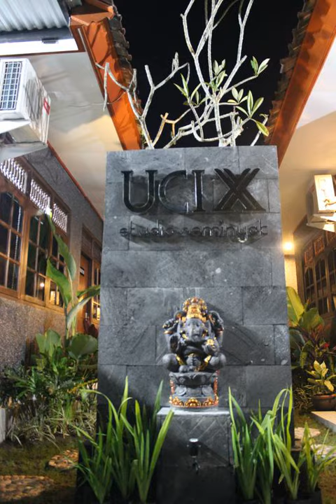Ucix Studio Seminyak - Seminyak - Indonesia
Ucix Studio Seminyak hotel city: Seminyak - Country: Indonesia

Address: Jl. Yudistira ( Kunti II ); zip code: 80361

Ucix Studio Seminyak is a modern property surrounded by tropical gardens. Offering massage service, it features spacious rooms overlooking the greenery. Guests can access free Wi-Fi in all areas.

 -- L'Ucix Studio Seminyak est un établissement moderne entouré de jardins tropicaux. Doté d'un service de massage, il propose des chambres spacieuses donnant sur la verdure. Vous pourrez profiter d'une connexion Wi-Fi gratuite dans tout l'établissement.

 -- El Ucix Studio Seminyak está rodeado por unos jardines tropicales y ofrece servicio de masajes y habitaciones amplias con vistas a un paisaje verde. Además, este establecimiento moderno dispone de conexión Wi-Fi gratuita en todas las instalaciones.

 -- Das moderne Ucix Studio Seminyak erwartet Sie inmitten von tropischen Gärten. Freuen Sie sich hier auf einen Massageservice und geräumige Zimmer mit Blick ins Grüne. Sie profitieren in allen Bereichen vom kostenfreien WLAN.

 -- Ucix Studio Seminyak is gevestigd in een modern gebouw, dat wordt omgeven door tropische tuinen. Er worden massages aangeboden en u verblijft in ruime kamers met uitzicht op de groene omgeving. In alle ruimtes is gratis WiFi beschikbaar.

 -- Provvisto del servizio massaggi e della connessione Wi-Fi gratuita in tutte le aree, l'Ucix Studio Seminyak è una struttura moderna circondata da giardini tropicali, che propone ampie stanze con vista sulla vegetazione.

 -- O Ucix Studio Seminyak é uma moderna propriedade rodeada por jardins tropicais. Dispõe de serviço de massagens e de espaçosos quartos com vista da paisagem verde. O acesso Wi-Fi é gratuito em todas as áreas.

 -- Ucix Studio Seminyakは、トロピカルガーデンに囲まれたモダンな宿泊施設で、緑を望む広々とした客室、マッサージサービス、館内全域での無料Wi-Fiを提供しています。  Ucix Studio Seminyakからスミニャックビーチまで徒歩15分、スミニャックスクエアまで徒歩20分、ングラライ国際空港まで車で20分です。  各客室には専用テラス、エアコン、シーティングエリア、薄型ケーブルテレビ、冷蔵庫、セーフティボックス、専用バスルーム（タオルとシャワー設備付）が備わっています。 ...

 -- Ucix Studio Seminyak酒店是一家位于热带花园旁的现代酒店，提供按摩服务，设有俯瞰绿色植被的宽敞客房。酒店各处均设有免费无线网络连接。  Ucix Studio Seminyak酒店距离水明漾海滩（Seminyak Beach）有15分钟步行路程，距离水明漾广场（Seminyak Square）有20分钟步行路程，距离 Ngurah Rai International Airport国际机场有20分钟车程。 ...

 -- Комплекс Ucix Studio Seminyak расположен в современном здании в окружении тропических садов. Здесь вы сможете остановиться в просторных номерах с видом на зелень и посетить массажный кабинет. На всей территории предоставляется бесплатный Wi-Fi.

 -- Ucix Studio Seminyak är ett modern boende som ligger omgivet av tropiska trädgårdar. Här erbjuds massage, samt rymliga rum med utsikt över grönskande omgivningar. WiFi är gratis i alla utrymmen.

 -- يتميّز مكان الإقامة العصري بموقعه المُحاط بالحدائق الاستوائية، ويوفر خدمة المساج، ويضم غرفاً فسيحة مُطلة على مساحات خضراء، ويُمكن للضيوف استخدام خدمة الواي فاي المجانية في جميع المناطق.